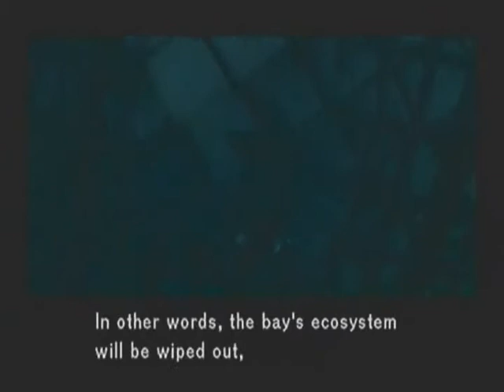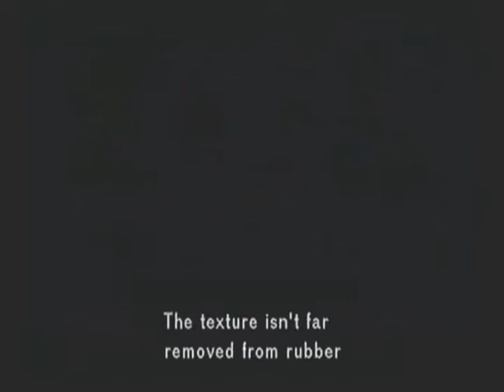Metal Gear Solid 2 Part 10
In Comes Raiden And The Colonel